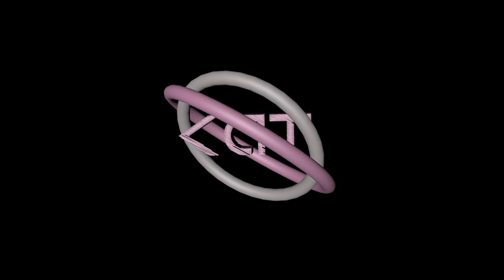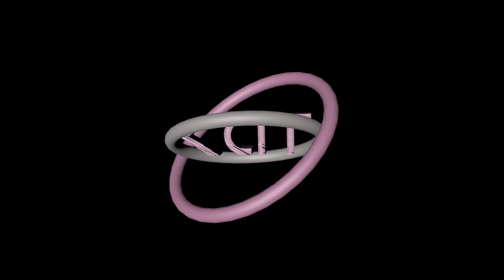Cabsum - Miradolores (Adsum aka Rhadoo Edit) 【MINIBAR032D】